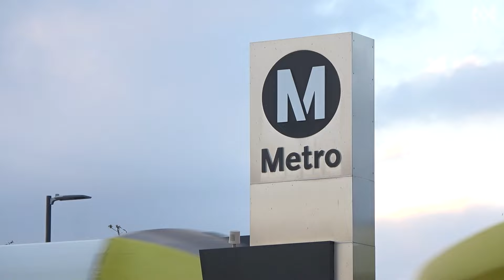[REC.CHAEYEON] 'SHOWDOWN' HIGHLIGHT MEDLEY Behind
LEE CHAE YEON(이채연) Official